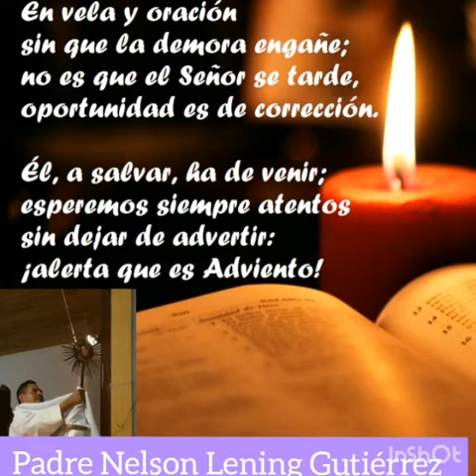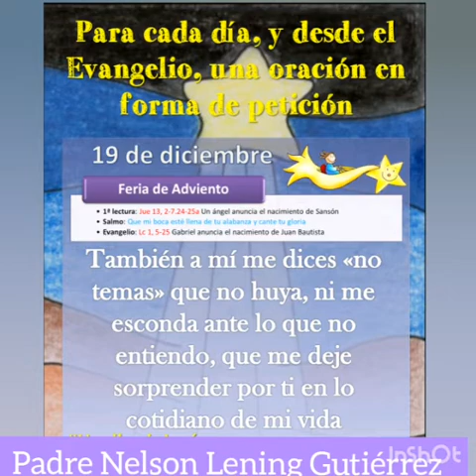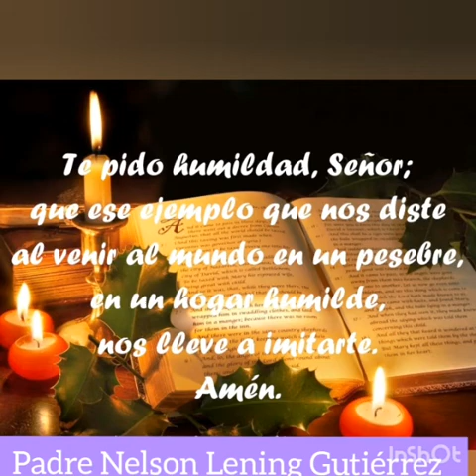REFLEXIÓN DEL SANTO EVANGELIO DE HOY JUEVES 19 DE DICIEMBRE